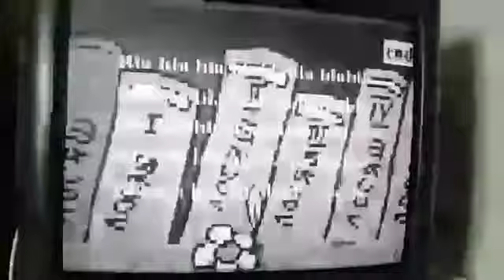Спокойной ночи малыши Как стать звездой?